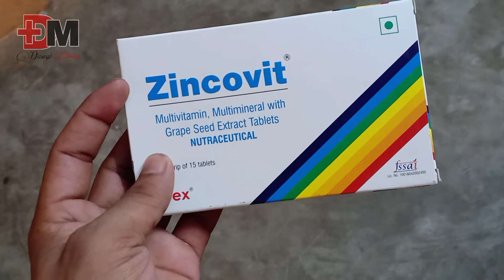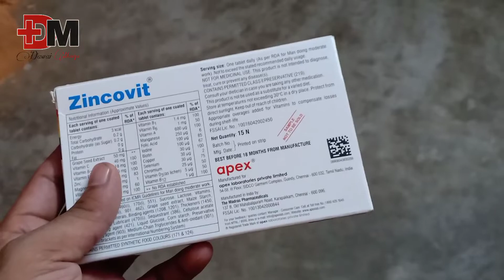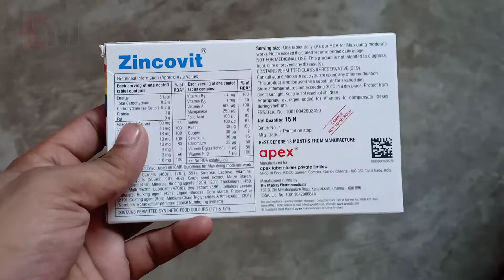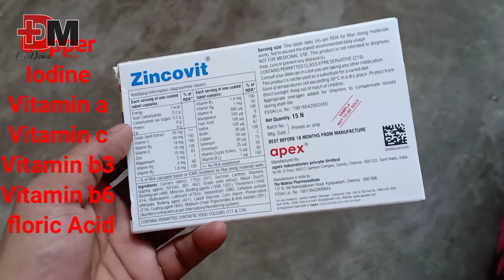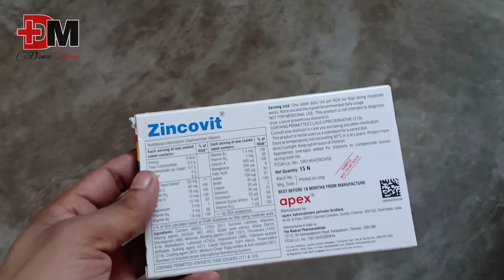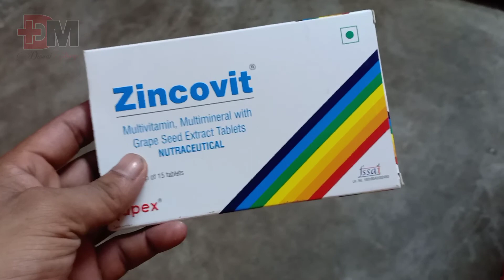Zincovit Tablet Benefits Uses Dose & Price | Multivitamin (Hindi me)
हेलो दोस्तों आज के इस वीडियो में मैंने ZINCOVIT कैप्सूल के बारे में बताया इसके uses,उसके बेनिफिट्स, इसके कंपनी के बारे में,  इसके प्राइस के बारे में ,और इसके क्या साइड इफेक्ट्स देखने को मिलते हैं तो वीडियो को लास्ट तक देखें तभी आप इसके बारे में पूरी जानकारी ले पाएंगे और उम्मीद करता हूं कि इस वीडियो से आपको पूरी जानकारी मिल जाएगी वीडियो अगर आपको अच्छी लागे तो वीडियो को लाइक करें शेयर करें और यदि चैनल पर न्यू हो तो चैनल को सब्सक्राइब जरूर करें और बैल आइकन को दबाना ना भूले ताकि मैं जब भी वीडियो डालो वीडियो आप तक जरूर पहुंचे 😊
Kindly Note.

हमारे यूट्यूब चैनल @Dawai Meniya पर दवाइयों के सामान्य जानकारी के लिए वीडियो अपलोड किए जाते हैं किसी भी वीडियो में खुद से दवा लेना self-medication के लिए सलाह नहीं दी जाती किसी भी प्रकार की दवा लगाने या फिर खाने से पहले डॉक्टर के सलाह अवश्य लें।zincovit